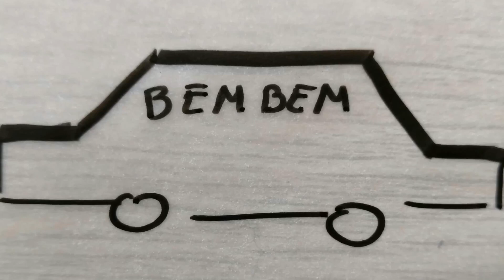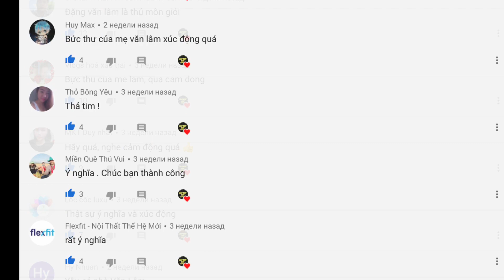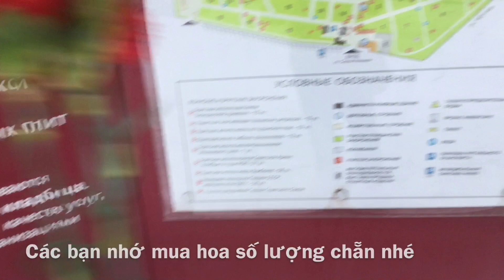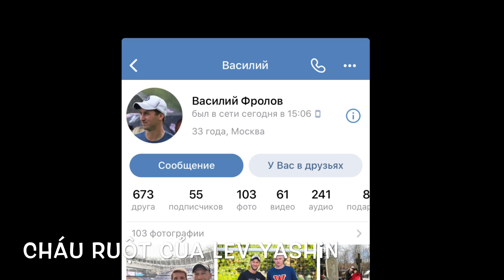Lev Yashin - Giới thiệu loạt video về Thủ môn Huyền thoại của Bóng đá Liên Xô và Thế Giới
Ai là thủ môn xuất sắc nhất thế giới trong thế kỷ 20 của FIFA...đó chính là thủ môn huyền thoại Lev Yashin của Liên Xô. Nhằm đáp ứng nhu cầu tìm hiểu về ông, hôm nay chúng tôi ra chương trình giới thiệu loạt Seri về Lev Yashin. Mời các bạn thưởng thức Video nhé..